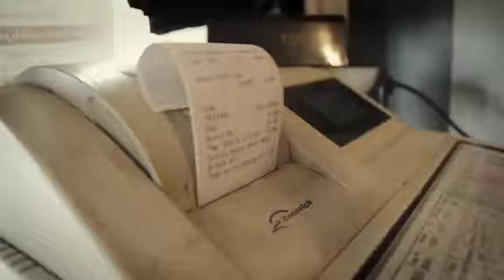Lebanon children are in pain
Short movie on how our kids are suffering with the situation happening in Lebanon, God be with you